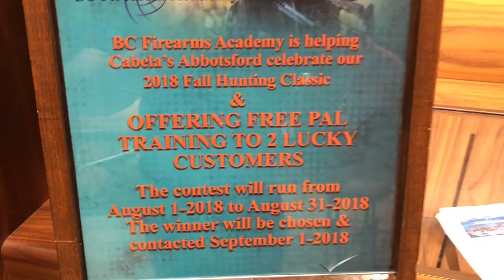Fall Hunting Classic PAL Course & Hunter Education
BC Firearms Academy is excited about delivering our first free seminar during Cabela’s Fall Hunting Classic

Come out tomorrow and visit us in the gun library for the gun cleaning lecture. Next week we will keep it going with an introduction to hunting and hunter safety!

You can also put your name in the draw to win great prizes.

FALL HUNTING CLASSIC GUN CLEANING EVENT AUGUST 11 2018

WHEN:

Saturday, August 11 (12 p.m. to 2 p.m.)

WHERE:

1818 McCallum Rd Abbotsford, BC V2S 6C3
HOSTED BY:

Hosted by Cabela’s Abbotsford and BC Firearms Academy

DETAILS (LINK):

Making sure your rifle is clean and operating properly reduces the risk of malfunctions and lost opportunities in the field.

You always get free online PAL course and online CORE course material with B.C. Firearms Academy.

BC Firearms Academy